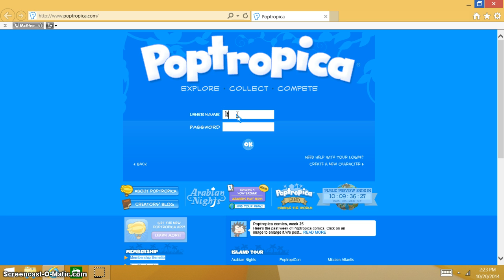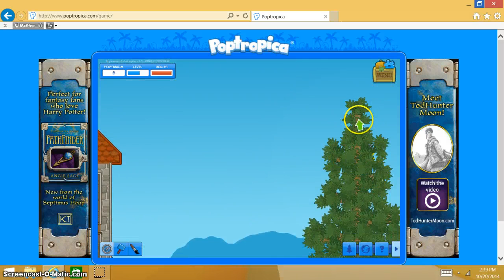poptropica games part 1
so yea my bro is the background and sub and like for more so we can have FUN!